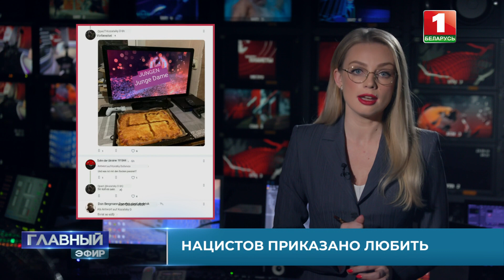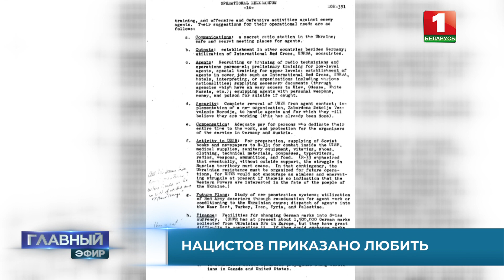Нацистов приказано любить. Катюшин Расчет. Главный эфир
На фоне энергетического кризиса жители Запада все больше задаются вопросом, а почему "мы поддерживаем Украину", пичкаем ее оружием, и закрываем глаза на преступления, которые совершают украинцы?

Машина пропаганды, конечно, подчищает все неудобные моменты — видео преступлений украинских нацистских формирований не найдешь на YouTube, хотя еще недавно было достаточно ввести в строку поисковика. СМИ изменили риторику: не "неонацисты", а защитники Украины и ее патриоты, или не "наёмники", а волонтёры, вступившие в ряды ВСУ.

Как реагируют жители Запада на пропаганду современного нацизма, а также о связях украинских ультрас и ЦРУ — в рубрике Екатерины Тихомировой.